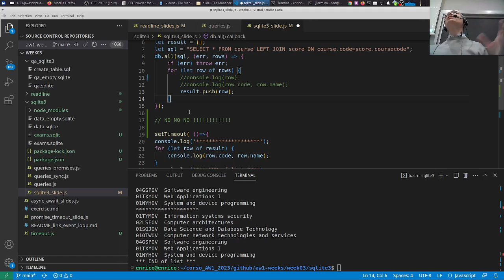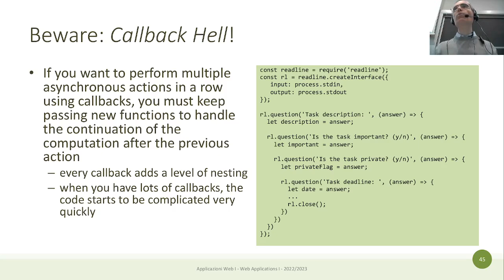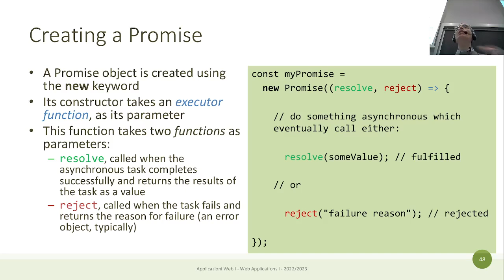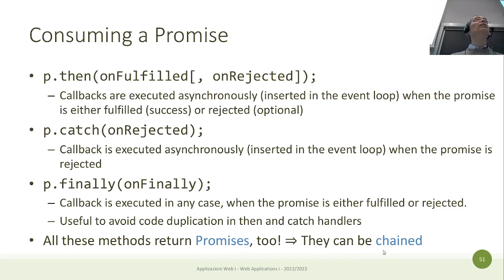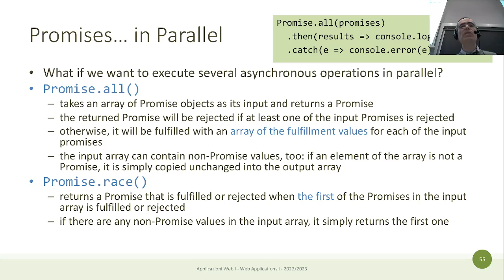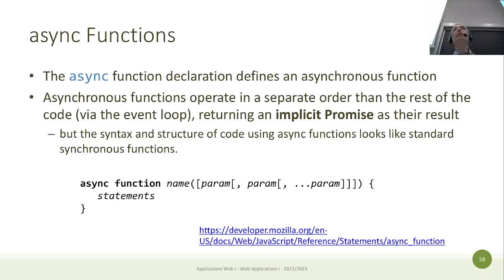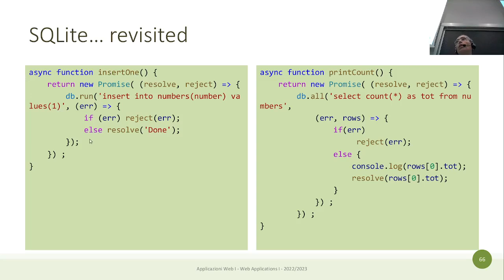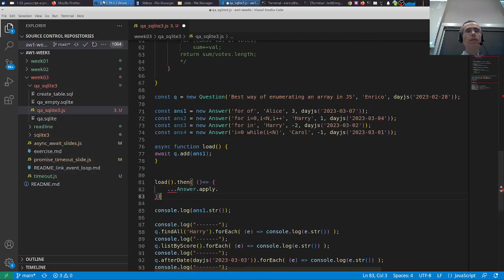AW1-2023-L08: JS Promises async await esempio